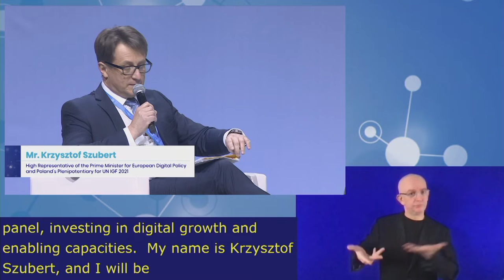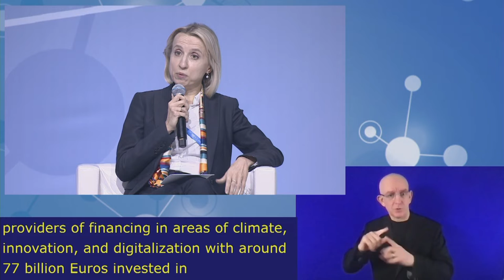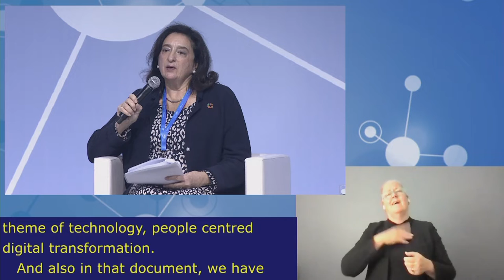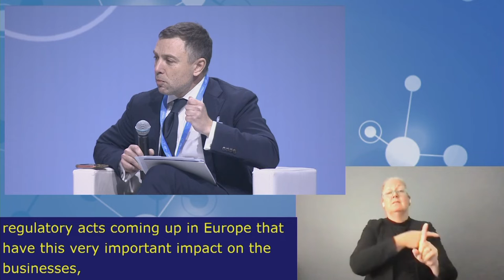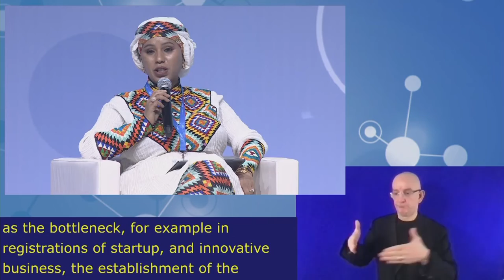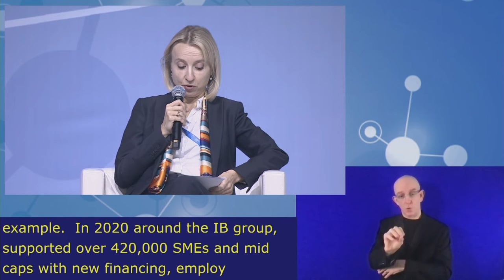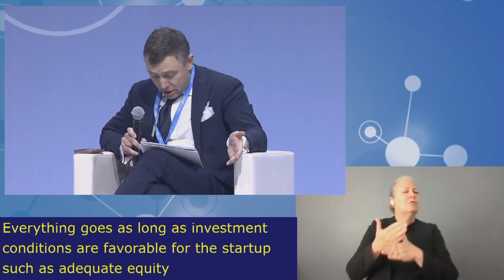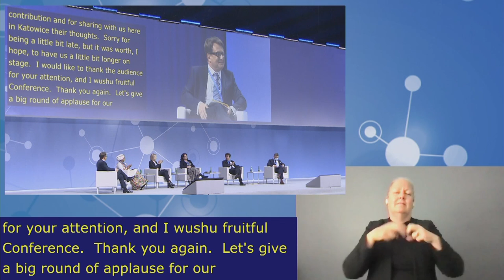IGF2021 – Day 1 - Plenary – HLP: Investing in digital growth… - English